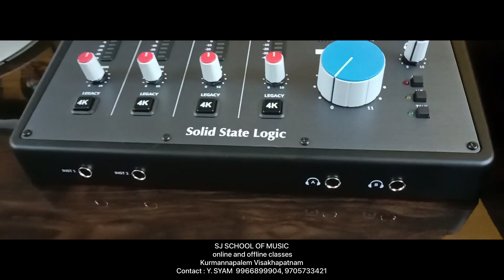SJ SCHOOL OF MUSIC offline and online classes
SJ SCHOOL OF MUSIC
online and offline classes
Kurmannapalem, Visakhapatnam